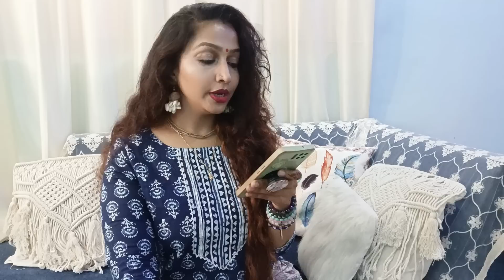3 Din me toota hua Rishta hua wapas Manifest... Love vibration ne kar dikhaya Magic 🪄✨